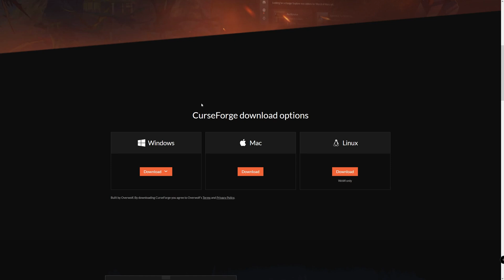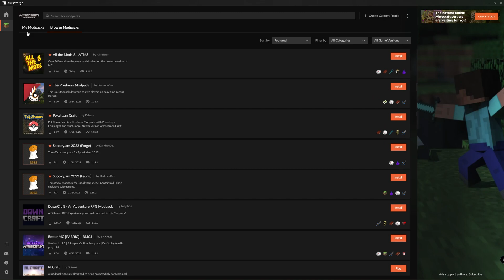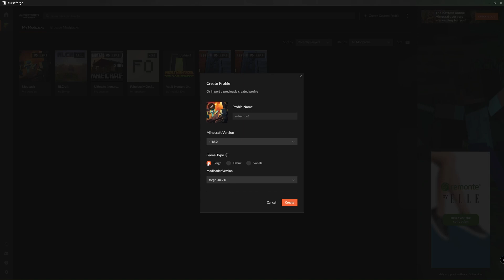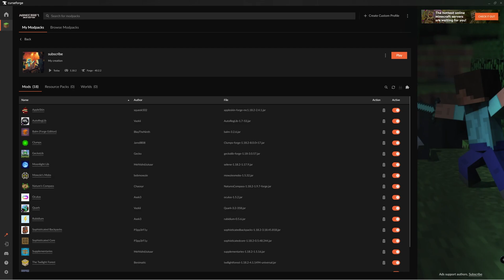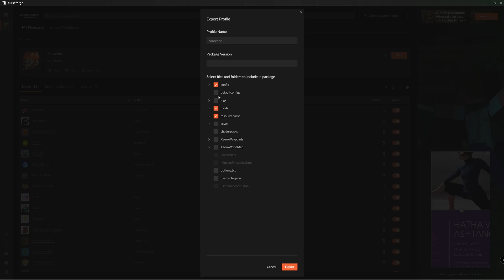How to make your own Minecraft Modpack! Easy for Beginners! 2023!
In this video I show how to make your very own Modpack for Minecraft! 2023 Working! Easy Tutorial for beginners!

DOWNLOADS

CHAPTERS

0:00 Intro
0:20 Curseforge Download
0:43 Premade Modpacks
1:05 Making the Modpack
2:42 Adding The mods
3:24 Editing Configs
4:03 Exporting the Modpack
4:34 Outro

MUSIC

Fly Away:
Music from Uppbeat (free for Creators!)